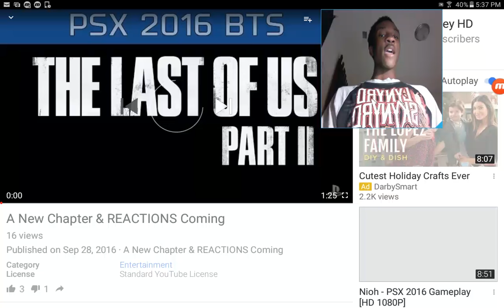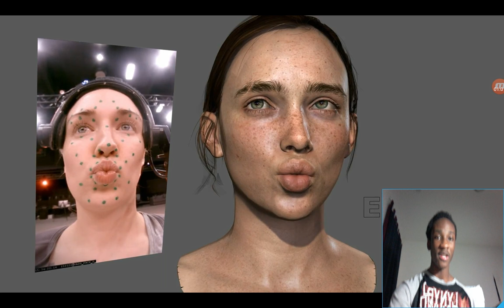The Last of Us Part II - PSX 2016 Motion Cap Behind the Scenes REACTION!!!